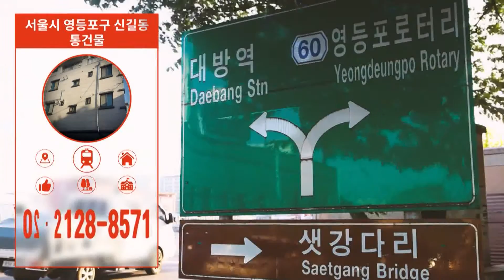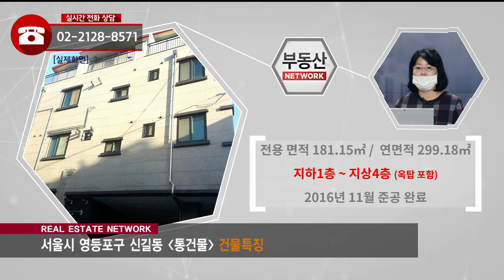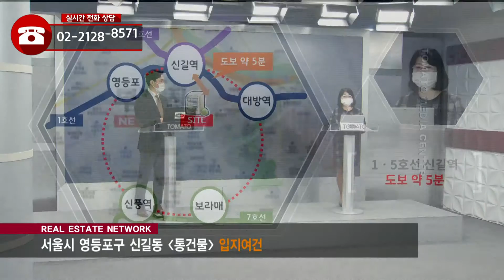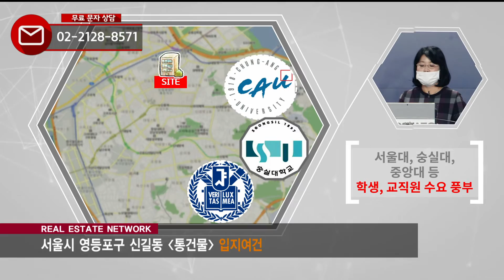부동산네트워크 : 여의도, 마곡의 배후지역 ‘영등포구 신길동 통건물’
이규미 이사(부동산 정책연구소)가 소개하는
영등포구 신길동 통건물

[투자포인트]
▶ 1·5호선 더블역세권 신길역 도보 약 5분 거리
▶ 전월세 강세지역으로 탁월한 임대 수익
▶ 여의도·마곡 배후 지역, 직장인 수요↑